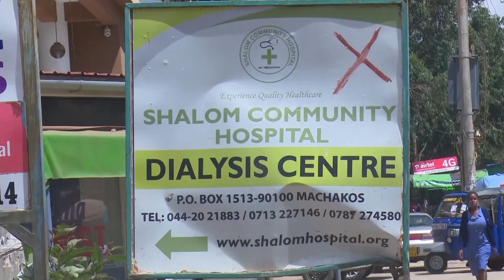Mutua orders Shalom Hospital in Machakos closed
Shalom Community Hospital, Machakos branch, has been closed and its managing director, Dr George Onyango arrested. See story